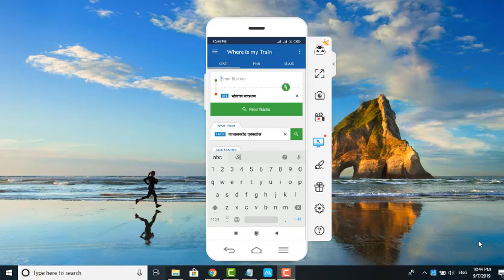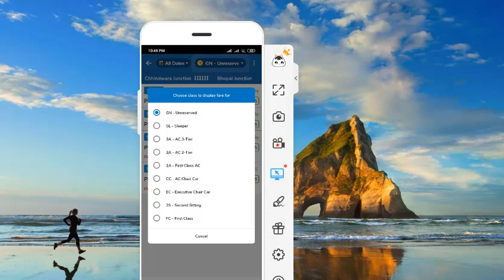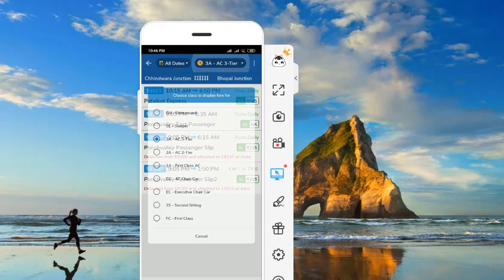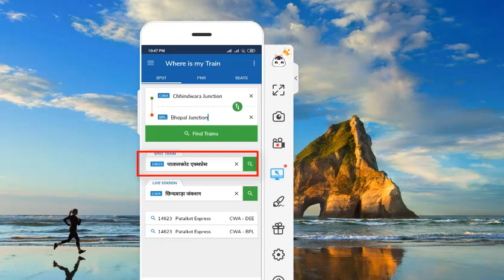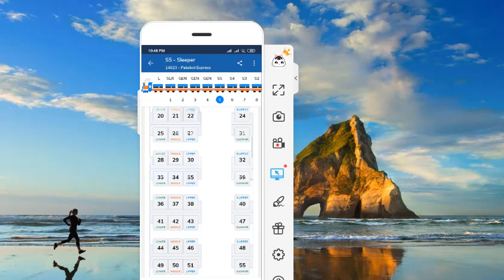How To Check Coach Position Of Train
## Is  Video Mein App Shikhenge ki Train ke coach ki position ka pata kaise lagaya jaata hai Where is my train app se

## You Can Also Download & Install Our Other App

## To Get Latest Notification of Govt And Private Jobs ,Walkin Result and Admit Card Visit out website

## To Get Internet Email Social media Tips & Ricks, Android Window ,Blogger, Admob ,Adsense and Computer Iteresting Facts Visit Out Webiste-

## To Get Latest Programming (Like Angular2,Spring boot,Bootstrap,C C++ Java,Android) Hack visit out Website-

## Want To Part Of Our Training and Want Join Our Training Program Visit out website-

## Connect with Facebook to get Latest Notification through -

## Also Connect With Our Twitter to Get Lated Updates